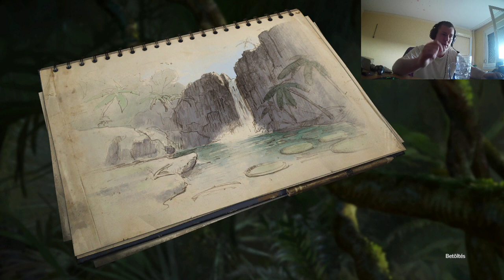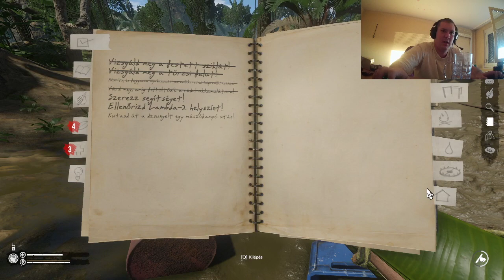Túlélés a Zöld Pokolban Magyar/HUN